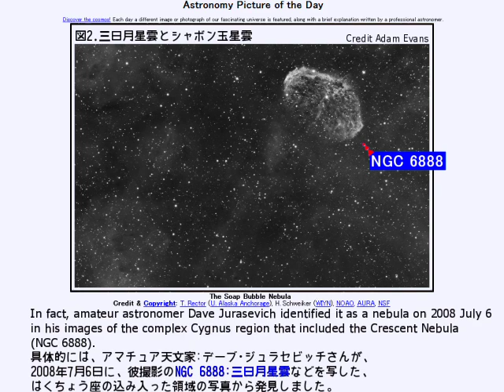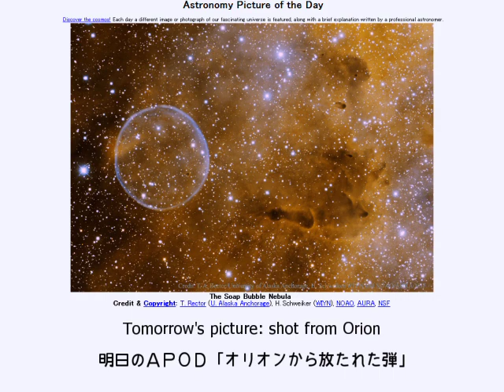2015年 1月13日 ｢シャボン玉星雲｣-Astronomy Picture of the Day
2015年 1月13日 Astronomy Picture of the Day
The Soap Bubble Nebula ｢シャボン玉星雲｣

お借りした素材
Flickrより
"154-panel Widefield Milky Way Panorama" by s58y
"cygnus" by chaouki
"Crescent Nebula and the Soap Bubble" by Adam Evans
Mount Lemmon SkyCenterより
"Abell 39" by Adam Block
お借りした音源
nc88898｢泡｣ by あまつぶ

転載はご遠慮下さい。
ダイオウイカ星雲sm24065098といい見過ごされた星雲は結構あるんですね